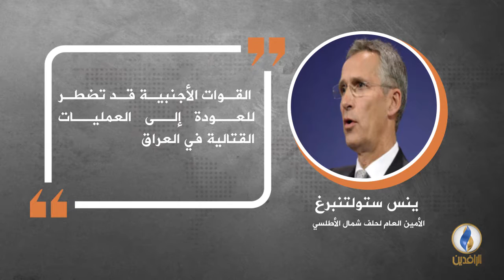في دقيقة .. أبرز التصريحات الصحفية ليوم الثلاثاء.